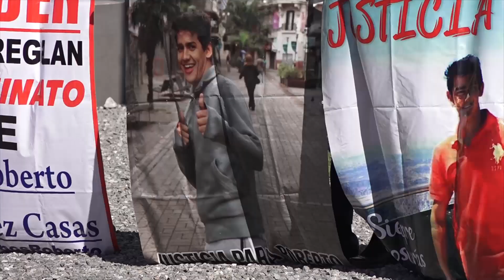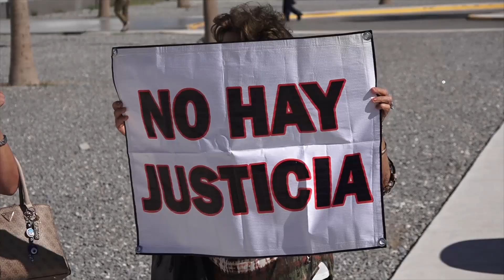Reprochan a Gobernador de Coahuila incumplir su palabra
→ Presuntos homicidas de joven continúan libres